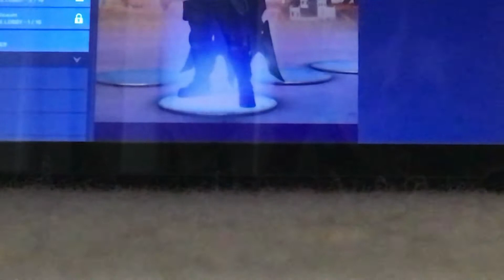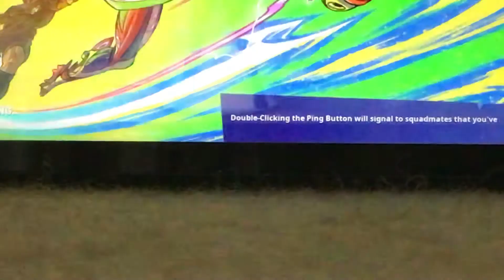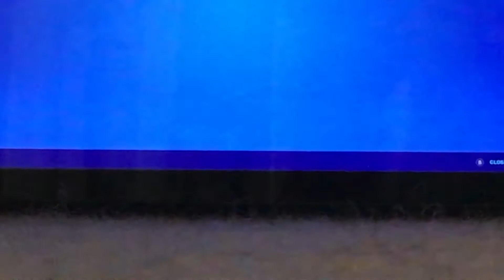Playing trios and duos and unlocking golden Lara Croft